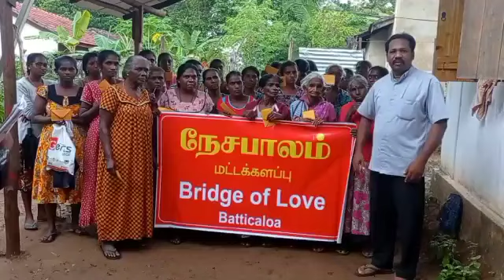Poor widows, Rajapuram - Dec 2022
Poor widows, Rajapuram, Batticaloa- Dec 2022